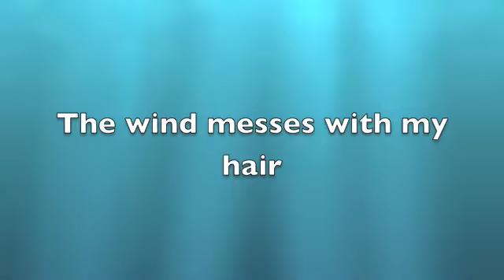Team Tummel, 2nd event, posers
Team Tummel, 2nd event